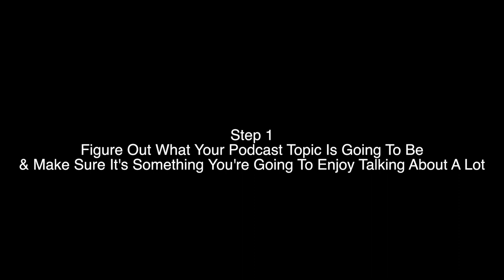The Way I See It: How To Launch A Podcast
Equipment Used To Record Audio:
(2) Rode Procaster Broadcast Dynamic Microphone
(2) Rode Swivel Mount Studio Microphone Boom Arm
(2) Rode PSM 1 Shockmount For Podcaster
(2) Planet Waves Custom Series XLR Microphone Cables, 10 Feet
Focusrite Scarlett 2i2 USB Audio Interface
(2) On Stage Adjustable Desk Microphone Stand

Equipment Used To Edit:
Apple 13” MacBook Pro With Retina Display
Final Cut Pro
LaCie Rugged Thunderbolt Portable Hard Drive 2TB